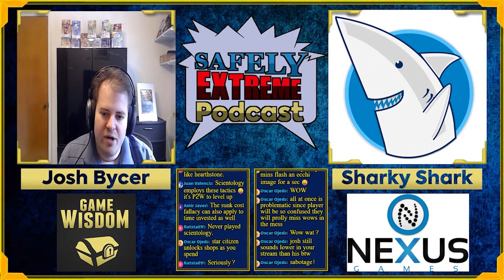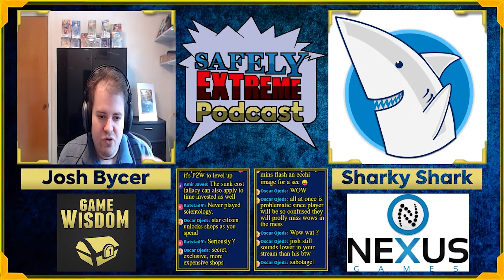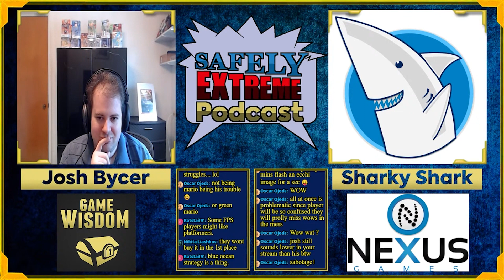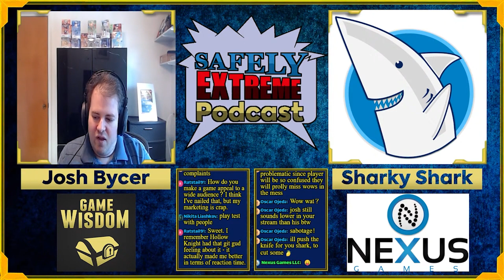Bad Game Design Trends to Avoid | Safely Extreme Cast, Game Design Talk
In this week's episode of the Safely Extreme cast, what are some bad design elements we're still seeing in games today and why should they be avoided?

SUPPORT GAME-WISDOM